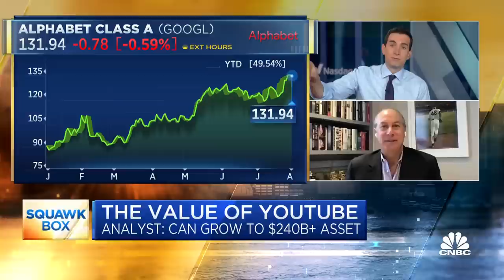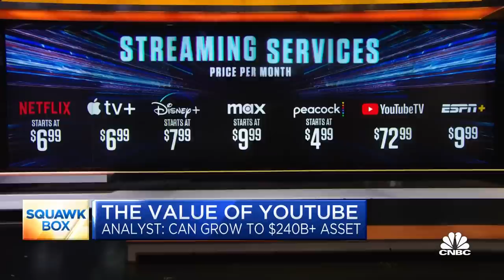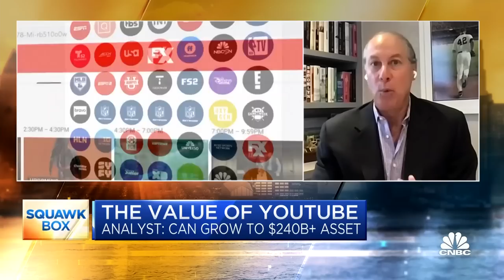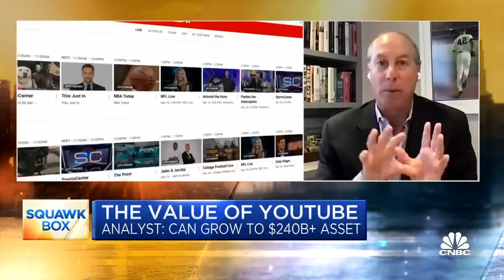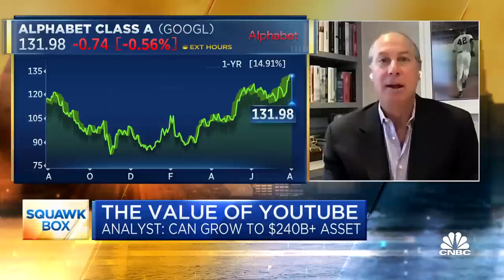YouTube can grow to a $240 billion standalone asset, says SVB MoffettNathanson’s Michael Nathanson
Michael Nathanson, SVB MoffettNathanson founding partner and senior research analyst, joins 'Squawk Box' to discuss the value of YouTube, why he believes it can grow from a roughly $40 billion business today to a more than $240 billion standalone asset, and more.